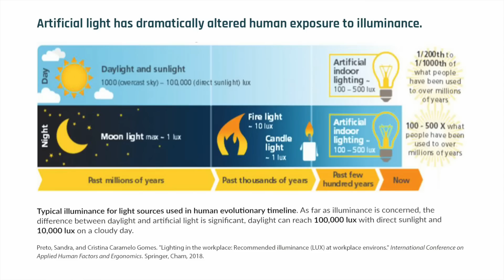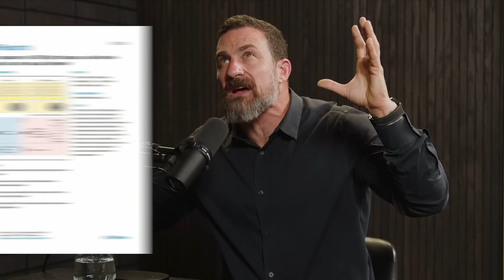"Doing This for 5 Minutes Every Morning Improves Mood, Sleep, & Alertness" - Andrew Huberman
Viewing early morning sunlight is essential for regulating your body's circadian rhythm, which is key to maintaining healthy sleep patterns. Low solar angle sun is the optimal stimulus for brightness-sensing cells in our eyes known as the intrinsically photosensitive melanopsin retinal ganglion cells.

In this video, Andrew covers:

• Why viewing morning sunlight improves sleep
• The optimal time of day to view morning sunlight
• Whether or not you can wear glasses when viewing morning sunlight
• How viewing evening sunlight circa sunset protects against the adverse effects of late-night blue light exposure
• What to do if it's cloudy when you wake up
• Whether or not light bulbs or light pads can mimic morning sunlight
• What to do if you wake up before the sun comes up
• How to spike cortisol in the morning by 50%